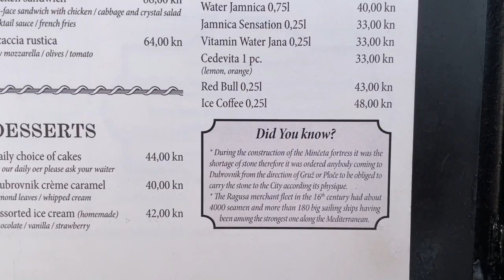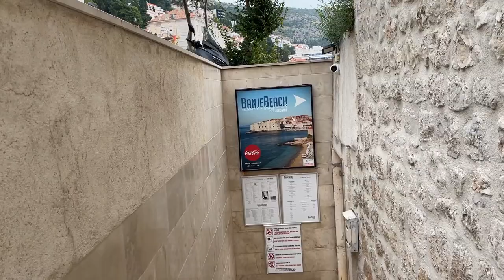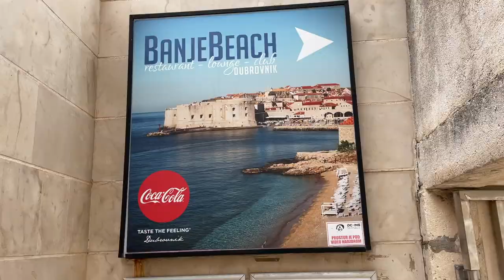VLOG | Dubrovnik Croatia 2021 travel vlog | Slippery stairs, City walls & Game of Thrones | PART 1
I've spent 5 days in Dubrovnik Croatia and had so much fun filming this travel VLOG. In 2021 travels haven't been easy but I've been very lucky to be able to go to my homecountry and explore it. We've explored city walls, Game of Thrones locations, and became way too familiar with slippery stairs. 😄

CHAPTERS:
0:00 Who you're hanging out with
1:24 Dubrovnik Fun Facts
1:55 Cute place to visit (Buza)
2:54 Banje beach
4:05 Casual night out
7:52 Game of Thrones tour
11:16 City Walls Tour
14:06 Trailer for PART 2

From Croatia with love,
Ena